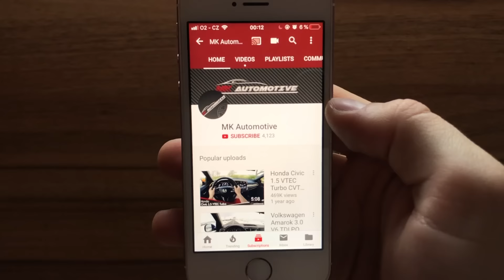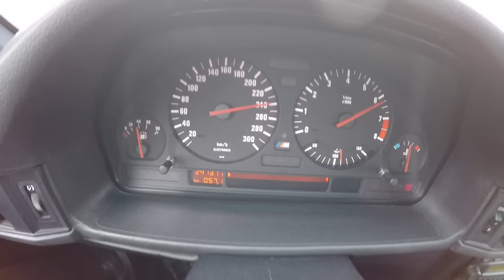BMW M5 (E34) Touring POV Test Drive + Acceleration 0 - 240 km/h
Acceleration - 9:46
Only 891 units world wide had been made. And we drove one! Awesome experience! Thank You, Mathew.
Engine S38B38 made up to 340 hp!